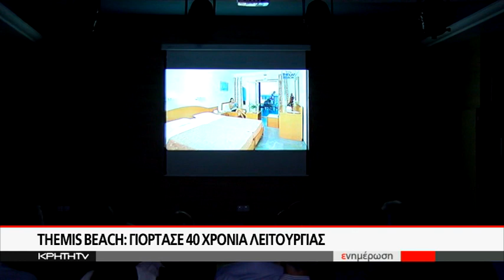THEMIS BEACH: Γιόρτασε 40 χρόνια λειτουργίας